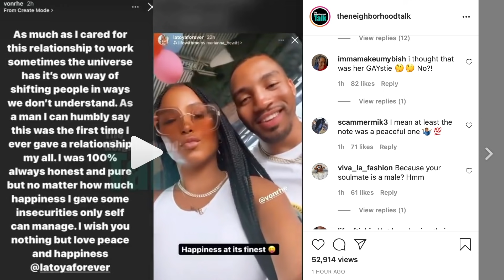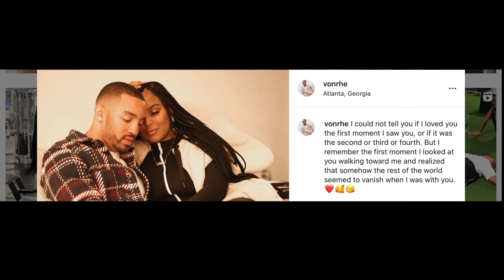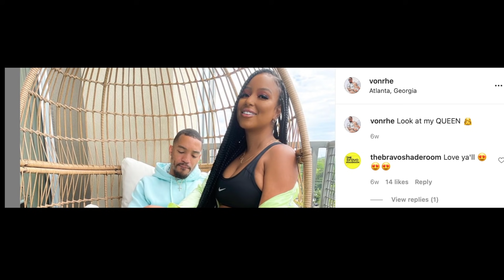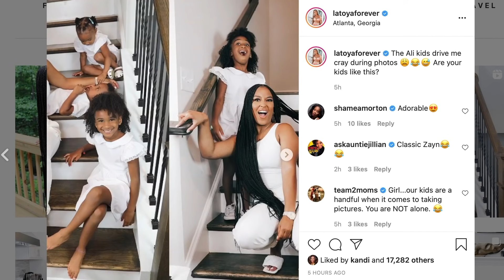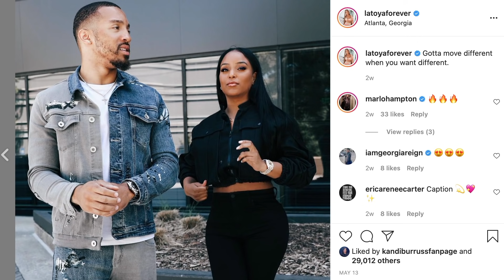LaToya and her boyfriend Vonrhe broke up, rumor has it he like sweet meat allegedly